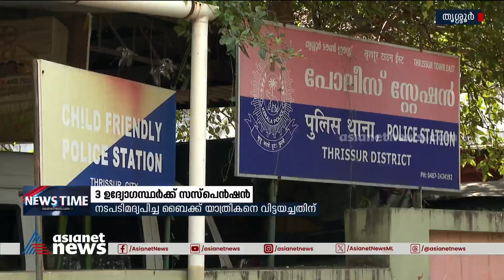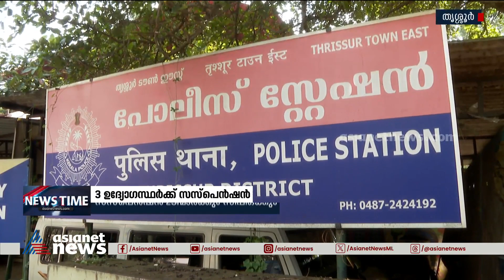മദ്യപിച്ച ബൈക്ക് യാത്രികനെ വിട്ടയച്ചു ; 3 പൊലീസ് ഉദ്യോഗസ്ഥർക്ക് സസ്പെൻഷൻ |Thrissur | Suspension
തൃശ്ശൂരിൽ മദ്യപിച്ച ബൈക്ക് യാത്രികനെ കസ്റ്റഡിയിലെടുക്കാതെ വിട്ടയച്ച സംഭവം ; മൂന്ന് പൊലീസ്  ഉദ്യോഗസ്ഥർക്ക് സസ്പെൻഷൻ
Thrissur | Suspension